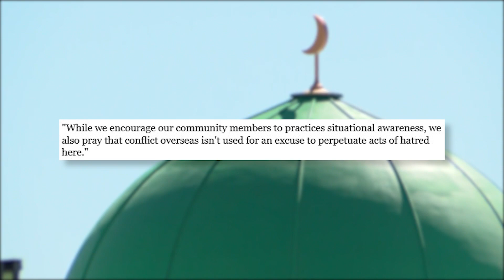APD to increase patrols at places of worship amid turmoil in Israel